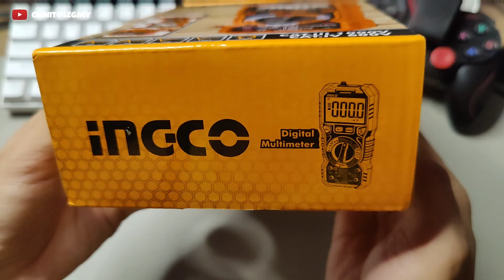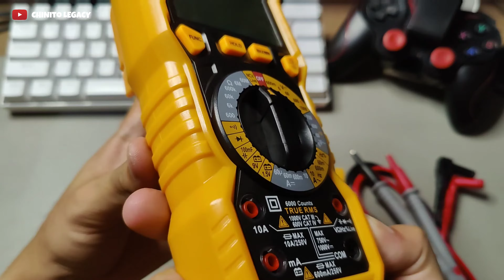TRUE RMS DIGITAL MULTIMETER - INGCO DM5702 UNBOXING AND TESTING